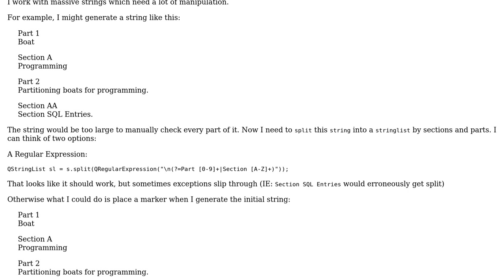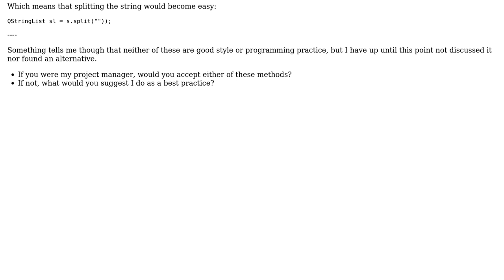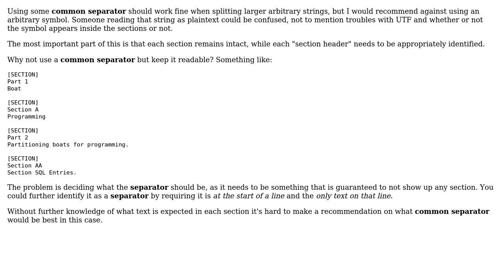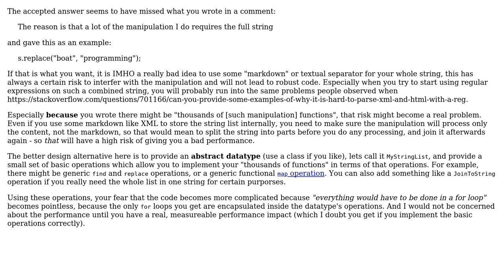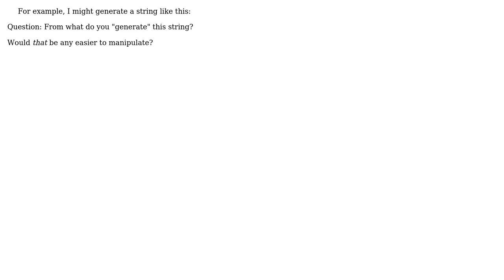Software Engineering: Is placing text markers inside of strings bad style? Is there an alternative?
With thanks & praise to God, and with thanks to the many people who have made this project possible! | Content (except music & images) licensed under CC BY-SA | Music | Images & others | With thanks to user Phill W. user Jon Raynor user Erdrik Ironrose user Doc Brown user David Hammen user Anon and the Stack Exchange Network Trademarks are property of their respective owners. You are responsible for your own actions.